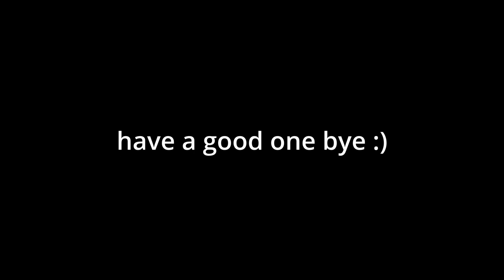So I played Elden Ring...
◼️ Elden Ring first playthrough highlight supercut ◼️

The video's resolution tanks a lot because of Twitch's VOD compression (my computer at the time couldn't handle streaming and recording) sorry but it's the only footage I have

CHAPTERS
0:00 Intro
0:33 Exploring Limgrave
2:19 Margit
3:25 Mulligan
3:55 Margit part 2
4:18 Exploring Limgrave part 2
5:38 Margit part 3
6:15 Stormveil
6:34 Godrick & exploring Liurnia
8:13 Red Wolf & exploring Raya Lucaria
9:10 Rennala & exploring Liurnia
11:00 Rennala part 2 & exploring Altus
12:36 Tree Sentinel
12:58 Radahn
14:03 Nokron
15:16 Gold Godfrey
15:49 Morgott & exploring the Mountaintops
17:46 Fire Giant
19:02 Godskin Duo
19:37 Maliketh
22:00 Gideon & Patches
23:33 Astel, Ranni, Dung Eater, & Alex
25:30 Gideon
25:51 Hoarah Loux
26:49 Radagon & Elden Beast
28:25 Rykard & baby Mohg
29:57 Placidusax
31:10 Mohg
32:37 Haligtree & Loretta
33:31 Malenia (Blade of Miquella in case you forgot)